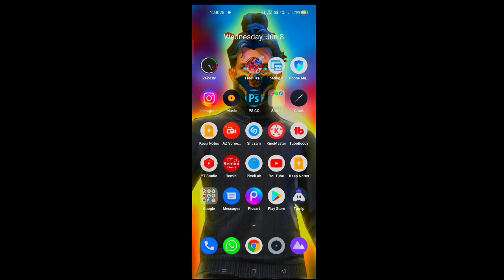Free Fire Highlights (#128)